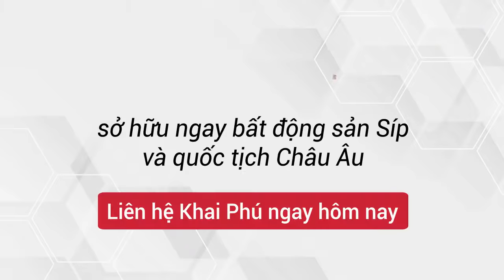[ĐỊNH CƯ SÍP]_VÌ SAO ĐỊNH CƯ SÍP LÀ LỰA CHỌN TUYỆT VỜI CHO NHÀ ĐẦU TƯ VIỆT NAM?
Định cư Síp là chương trình duy nhất trên thế giới giúp nhà đầu tư nước ngoài có cơ hội lấy quốc tịch Châu Âu cho 3 thế hệ thông qua việc mua bất động sản. Với hình thức tối ưu, nhà đầu tư sẽ nhận về lợi nhuận nhờ các ưu thế:

• Thị trường bất động sản Síp đang tăng trưởng mạnh và nhanh nhất Châu Âu, trong đó giao dịch từ bất động sản hạng sang tăng đến 54%
• Điểm nóng về đầu tư dành cho người nước ngoài, chiếm 28% tổng giao dịch
• Du lịch Síp phát triển thu hút hàng triệu du khách hoặc người nước ngoài đến sinh sống
• Được phép chuyển nhượng bất động sản sau 5 năm
• Không tính thuế chuyển nhượng, không thuế bất động sản…
• Tự do chọn lựa nhiều dự án với nhiều mức giá khác nhau trên khắp quốc gia

Ngoài ra, chất lượng cuộc sống của nhà đầu tư và gia đình cũng sẽ nâng lên tầm cao mới như:

• Tự do sinh sống, làm việc, học tập và hưởng quyền lợi trên toàn Liên minh Châu Âu
• Hộ chiếu Síp quyền lực top 8 thế giới, tự do bay đến 165 quốc gia miễn visa
• Hệ thống y tế đẳng cấp, chế độ chăm sóc sức khỏe và bảo hiểm ưu việt cho công dân
• Con em được học tập tại nền giáo dục hàng đầu Châu Âu với tiêu chuẩn toàn cầu
• Phát triển kinh doanh và mở rộng mạng lưới giao thương quốc tế
• Kế hoạch tài chính an toàn với nhiều chính sách thuế ưu đãi

📌Khai Phú Investments & Migration - Hành trình 10 năm 1 chặng đường - Chuyên tư vấn các chương trình đầu tư định cư Mỹ, Úc, Canada, Châu Âu, Caribbean...
🏢Trụ sở chính: Tầng 34 tòa nhà Bitexco Financial Tower, số 2 Hải Triều, Quận 1, TP.HCM
🏢Văn phòng Hà Nội: Phòng 612, tòa nhà Spaces Belvedere, số 28A Trần Hưng Đạo, Quận Hoàn Kiếm, Hà Nội